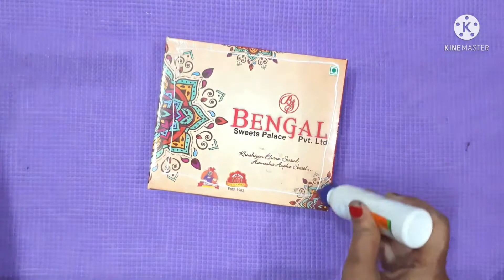How To Make Makhar For Ganpati / Easy & Eco Friendly Makhar/Aasan For Lord's Idol | Pooja Decoration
friends, If you like this video please subscribe to my channel and press the bell button for more videos and don't forget to like, comment and share it with your friends and family members.

In this video I'll tell you how to decorate Makhar for Ganpati Pooja festival.

how To Make makhar, how to make makhar for Ganesh Chaturthi function, eco friendly Decoration, zero baduget Decoration, easy and  beautiful  makhar making from paper. Makhar for Vsrdlakshmi ,Makhar for Navratri Decoration,
makhar for  Diwali  Pooja Decoration